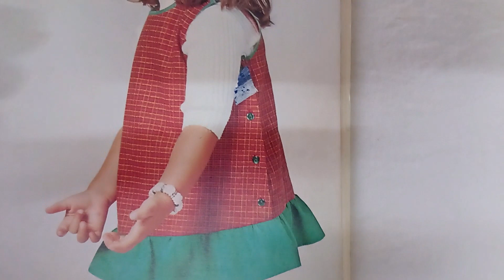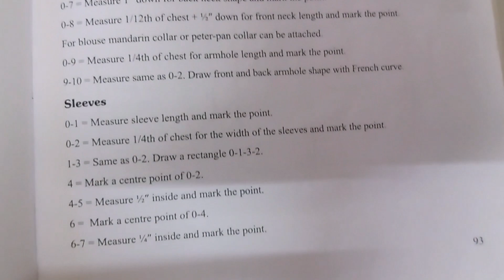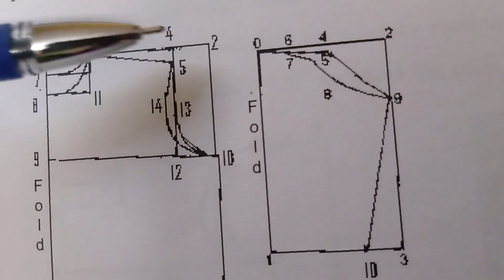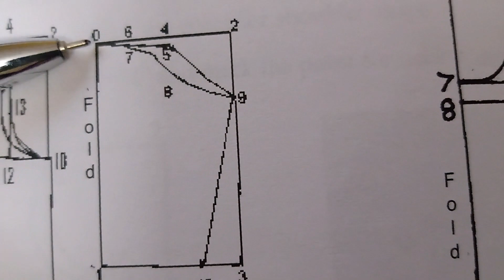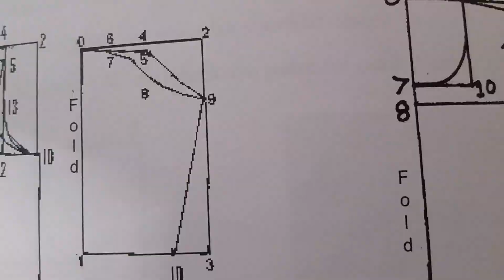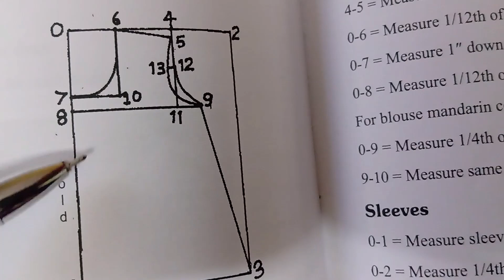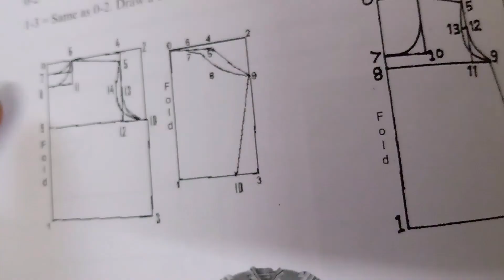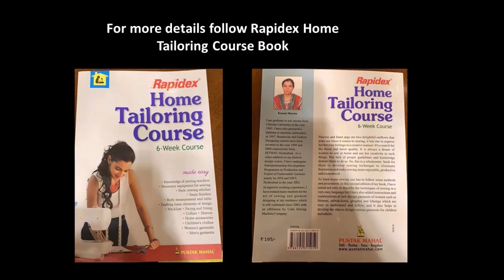पिनफोर ड्रेस छोटी लड़की के लिए, होम टेलरिंग बाई कुसुम शर्मा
पिनफोर ड्रेस छोटी लड़की के लिए एक बहुत सुन्दर और आरामदायक पहनावा है| दो तरह के रंगों के या फिर एक सादा और एक प्रिंटेड कपड़े के मेल से ये ड्रेस बहुत सुन्दर बनती है| पिनफोर ड्रेस को पाइपिंग, लेस या फिर झालर से और भी सुन्दर बनाया जा सकता है|
वीडियो अंत तक देखने पर ही पूरा समझ में आएगा
hometailoringbykusumsharma Playlist is to teach Step by Step sewing in hindi and english both languages.
pyarebachchonkimithibaten is kidsstorytelling playlist in Hindi and English both Languages.
Ramayanyatra is a journey to visit places of sriram